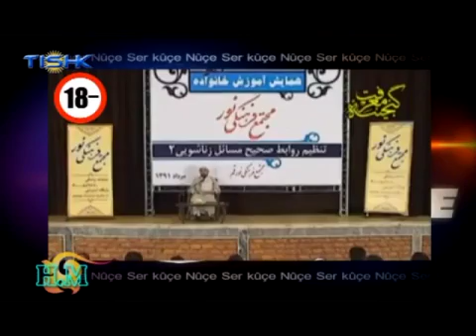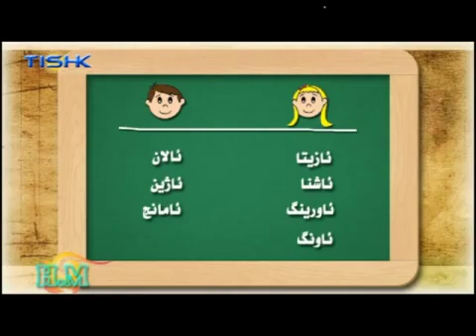dadashfarshid tishk tv